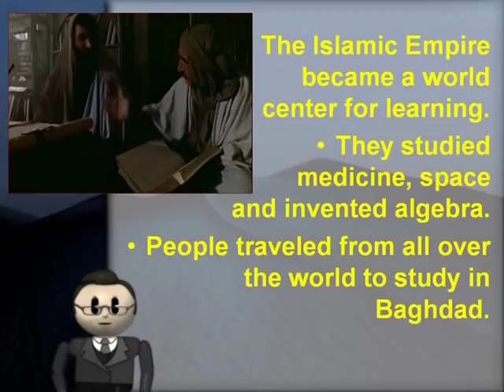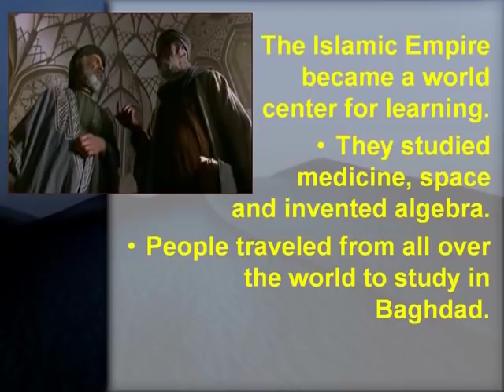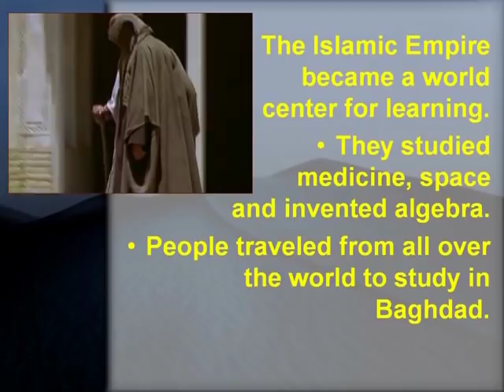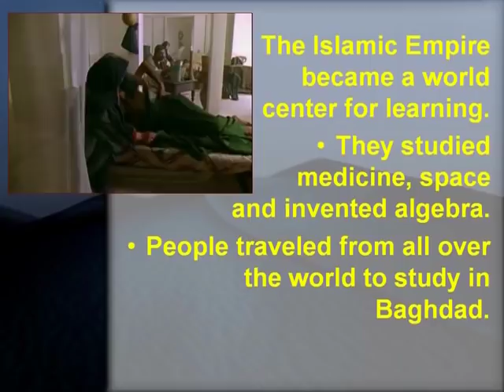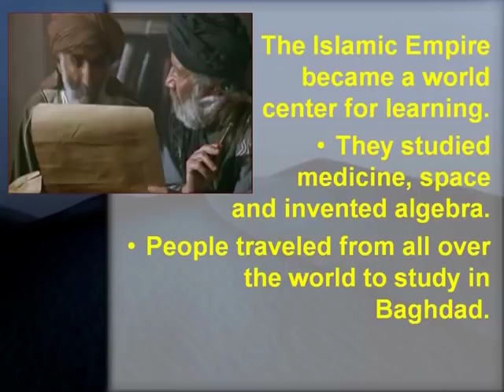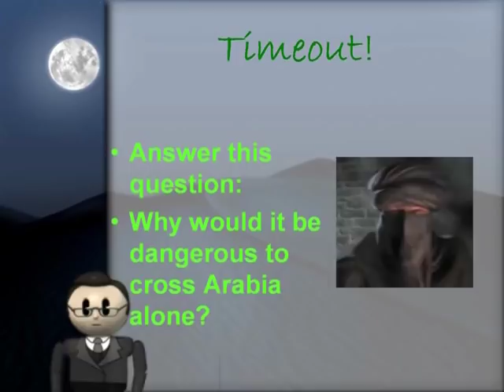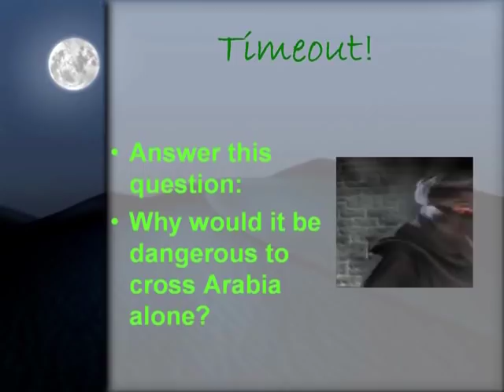Arabia Lecture [4 of 5]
Arabia lecture notes